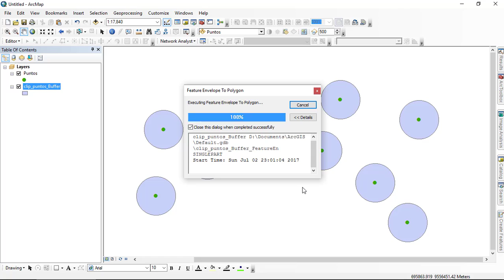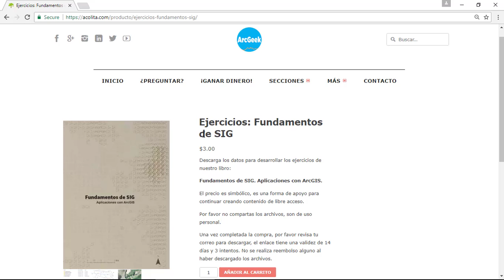Crear un buffer "cuadrado" en ArcGIS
Procedimiento paso a paso para crear a partir de una capa de puntos un buffer "cuadrado" usando ArcGIS.